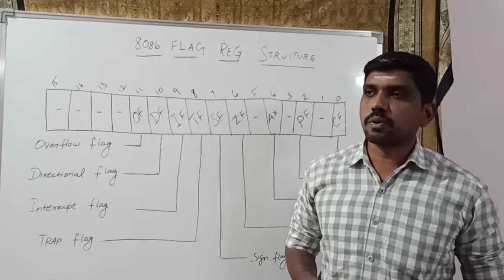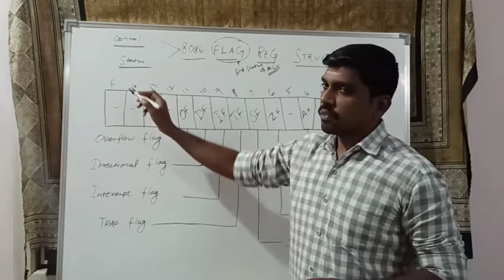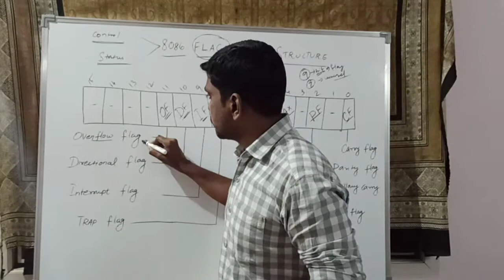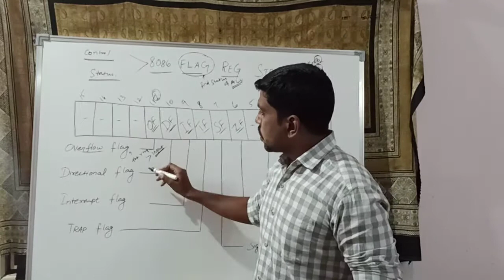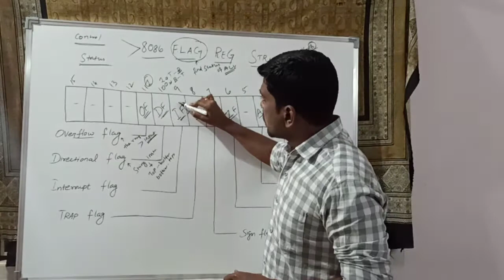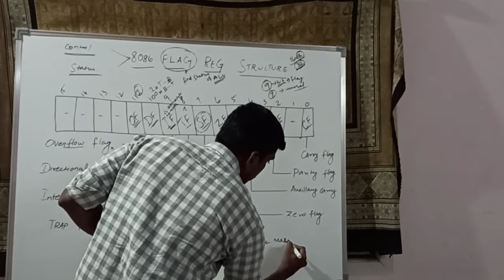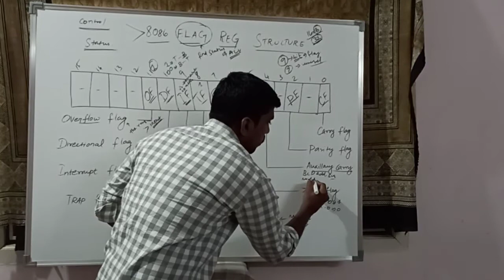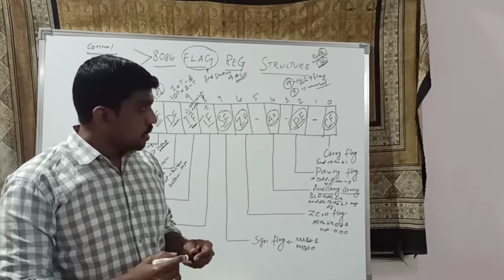What is Flag register in 8086? and Explain the types of flag register in 8086 | S Vijay Murugan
Learnthought This video discuss on 8086 microprocessor Fag Register Structure.